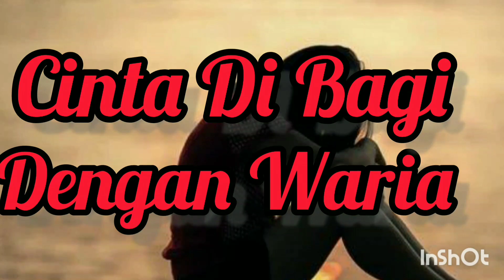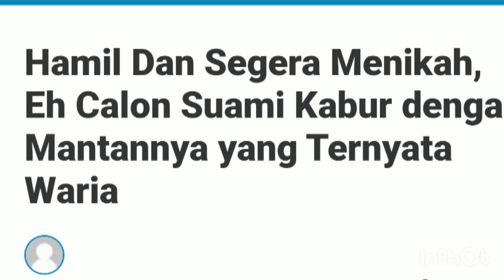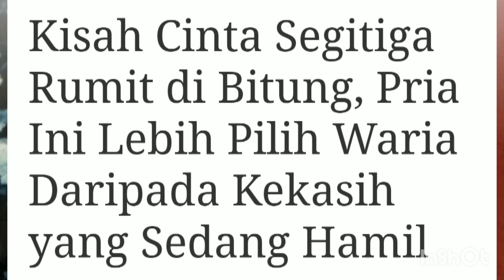Pergoki Calon Suami "Main Pisang" Dengan Banci .Bukan Lesti Billar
Calon Bini lagi  hamil .Calon suami kepergok ngamar dengan bencong. Calon istri lagi hamil ..Pacar malah tinggal bersama dengan wa-ria

Pernikahan sudah di depan mata ..calon suami tidur  dengan bencong. Wanita yang hamil grebek kekasih yang menginap di rumah banci selama sebulan.

Tim tarsius 86 membantu mencari pria yang belok  dengan bences di Bitung Sulawesi Utara. Pria keterlaluan malah kembali balik dengan banci

War - iaini pacar pertama ..sedangkan wanita yang hamil pacar ke 2.

emua video, lagu, gambar, dan grafik yang digunakan dalam video adalah milik masing-masing pemiliknya dan saya atau saluran ini tidak mengklaim hak apa pun atas mereka.